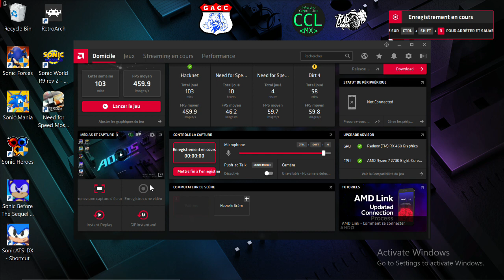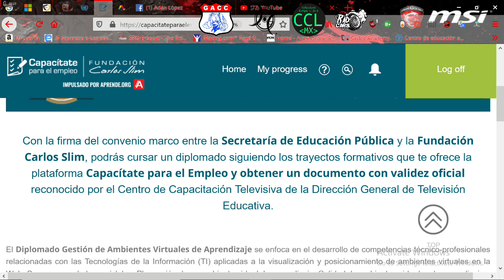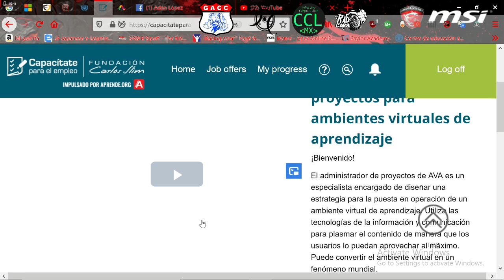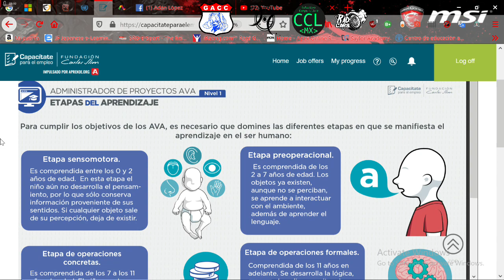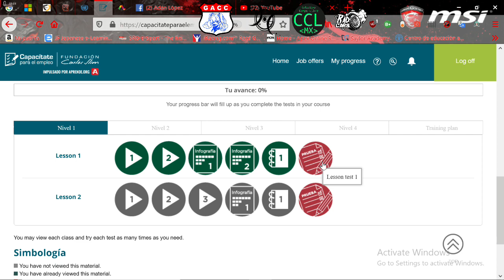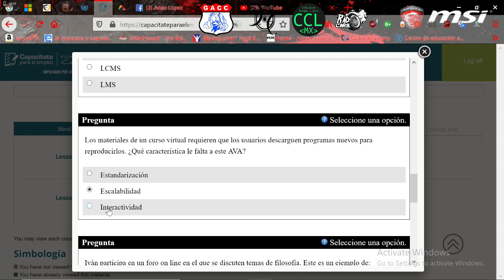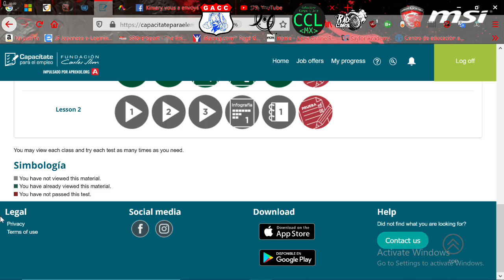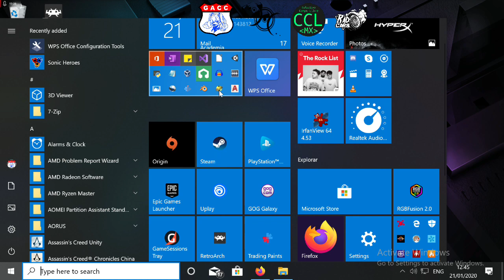Capacitate para el Empleo - Como se trabaja en la plataforma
Les traigo el video explicando un poco mas a fondo como se trabaja en la pagina, la parte extensa del primer video.